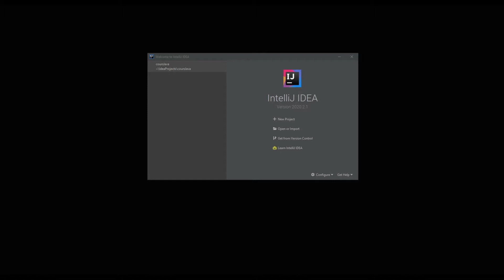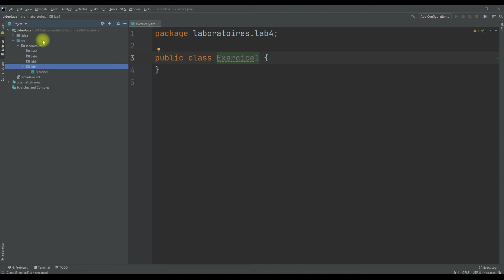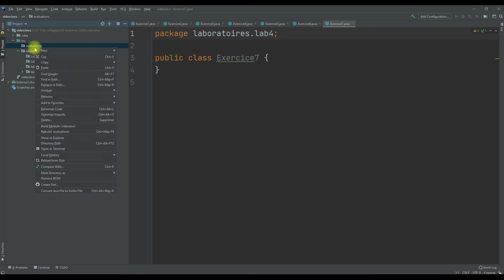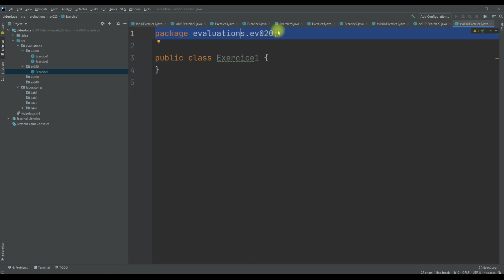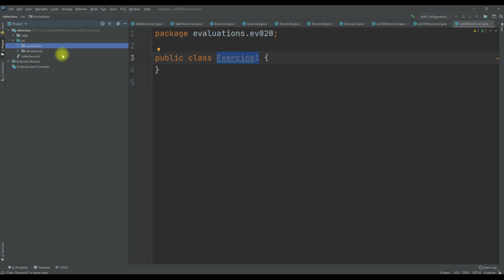100 Création projet IntelliJ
Comment créer un projet java avec plusieurs classes, packages et sous-packages.